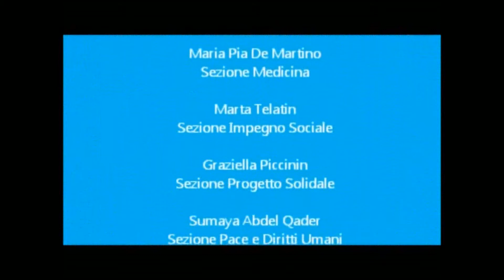Premio Internazionale Donna dell'Anno 2012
Lugano 14 ottobre 2012

Ufficio Stampa Universum Academy

Maurizio Compagnone
Casella Postale 538
CH-6962 Viganello (Lugano)